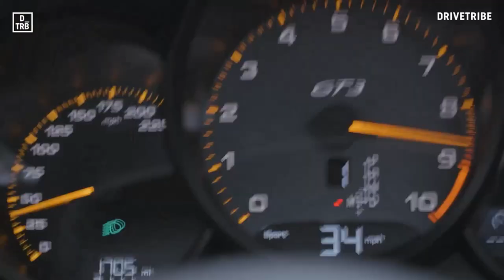IRACING, L' Avis d'un petit Youtubeur/Simracer 😁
Salut, voilà enfin mon avis sur Iracing après mon abo de 3 Mois.
Cet avis sera certainement contesté, mais peu importe, je tourne sur quasi toutes les simu et je pense donc pouvoir être objectif.

Je compte sur vous pour me corriger ou donner votre avis sur mes propos.